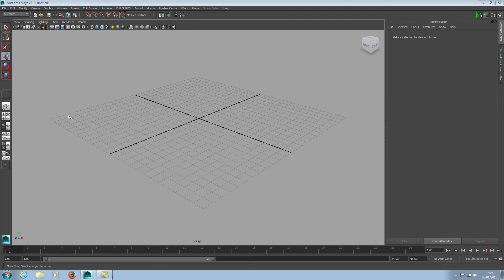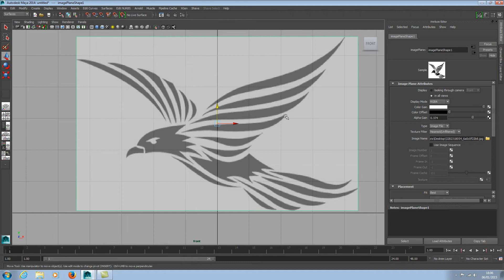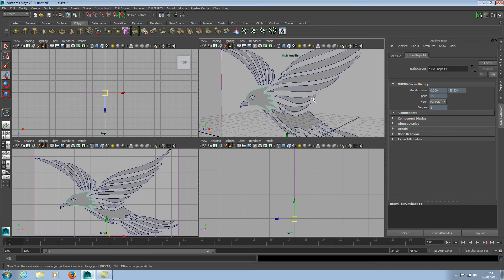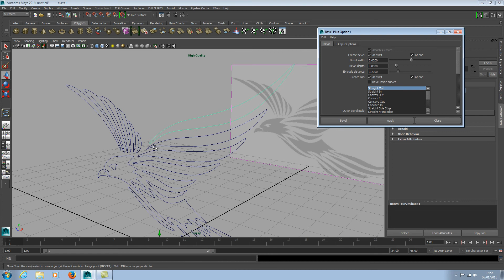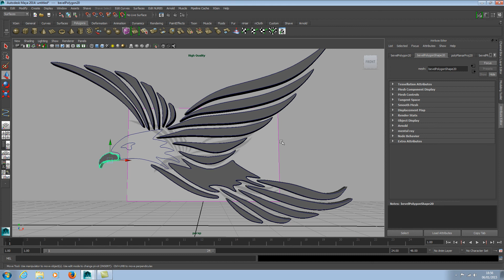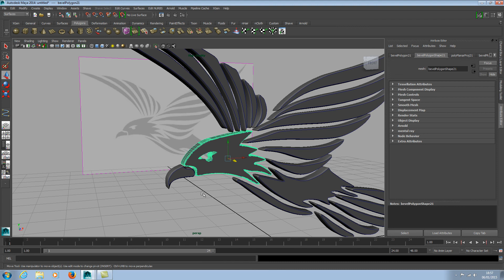Tutorial Maya crear tribal 3D, logo mediante curvas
En este tutorial explíco como crear una imagen tribal mediante curvas con Maya, este tutorial te puede servir también para crear tus logos, espero que te sea de ayuda para tus proyectos, no olvides compartirlo, darle a me gusta, comentar, etc.

In this tutorial I explain how to create a tribal image using curves with Maya, this tutorial can also be used to create your logos, I hope will be helpful for your projects, do not forget to share it, give it to me like, comment, etc.

在本教程中我将解释如何创建一个使用与Maya曲线部落的形象，本教程也可以用来创建标志，我希望会为您的项目有帮助的，别忘了分享它，把它给我像，评论等。

私はマヤと曲線を使用して部族の画像を作成する方法について説明します。このチュートリアルでは、このチュートリアルでは、また、それを共有することを忘れ私のような、コメントなどにそれを与えていない私はあなたのプロジェクトのために役立つことを願って、あなたのロゴを作成するために使用することができます

В этом уроке я объясню, как создать племенной образ с помощью кривых с майя, этот учебник может также использоваться для создания логотипов, я надеюсь, будет полезно для ваших проектов, не забудьте поделиться, отдать его мне, как, комментарий и т.д.

Neste tutorial vou explicar como criar uma imagem tribal usando curvas com Maya, este tutorial também pode ser usado para criar seus logotipos, eu espero que seja útil para seus projetos, não se esqueça de compartilhá-lo, dar-lhe-me como, comentário, etc.